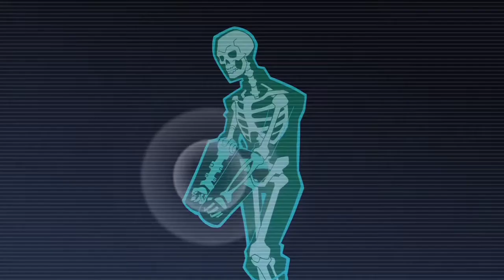Avengers: earth’s mightiest |hydra leader kept in prison |se1e1